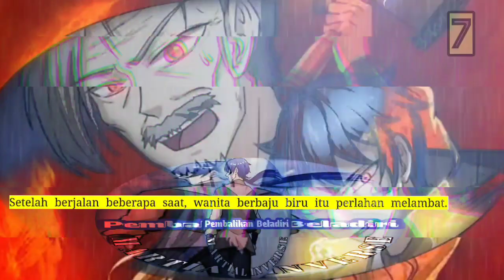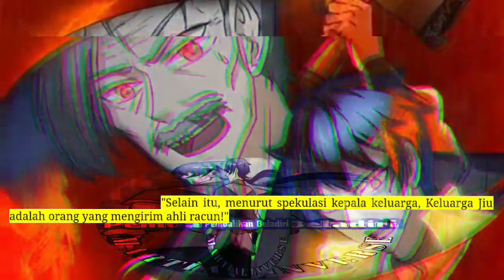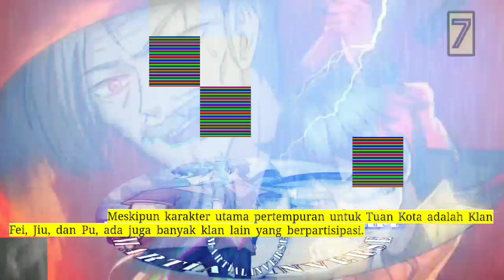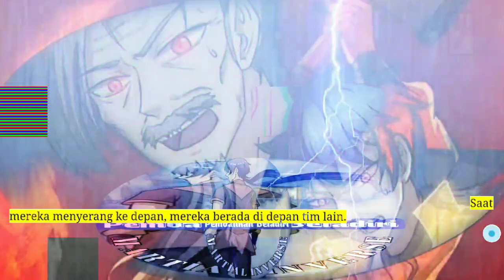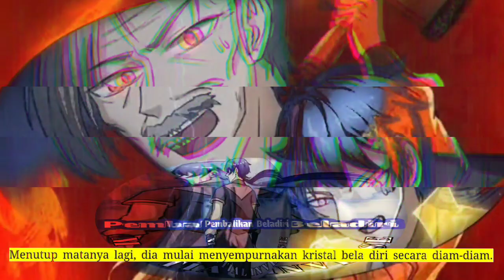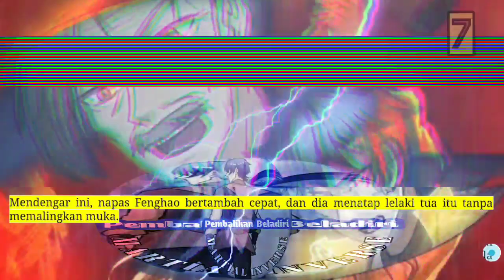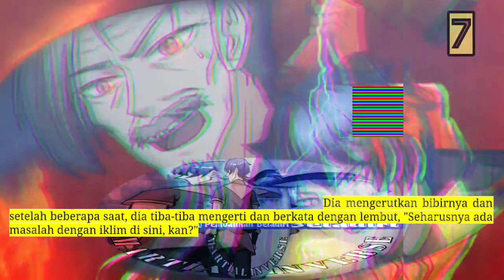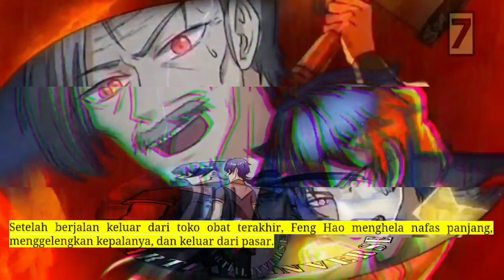Pembalikan Beladiri season 7